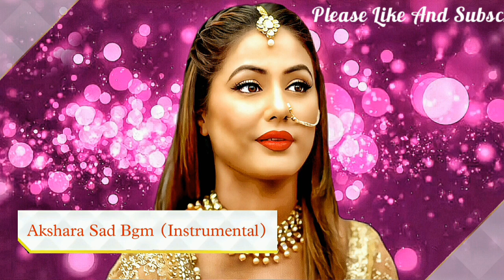Akshara Singhania Sad Instrumental Bgm || YRKKH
Music Credits © Disney+Hotstar
Akshara Naitik Singhania Cast :
Hina Khan (Akshara Maheswari Singhania)(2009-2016)